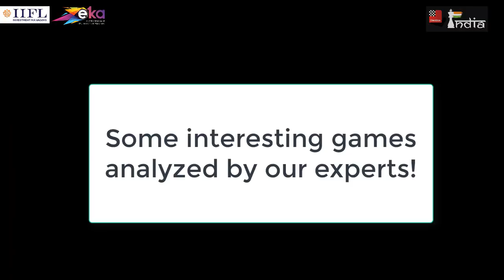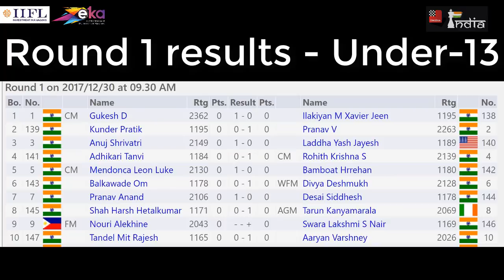Master analysis, action, fun and drama at Round one of Mumbai International 2017-18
The first round of Eka by IIFL IM Mumbai International 2017-18 saw a lot of interesting things happening. In this video capsule, we have photographs by Amruta Mokal, video analysis by Vishal Sareen, Shubham Kumthekar and Niklesh Jain and we also have views of Yatin Shah and Ronak Sheth.